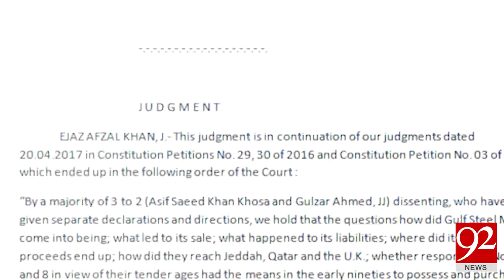Shehbaz Sharif, Asif Zardari get ready cause you're next - Imran Khan - 31 July 2017 - 92NewsHDPlus